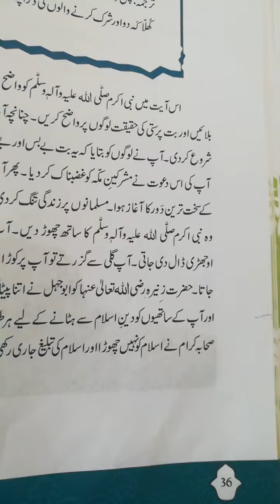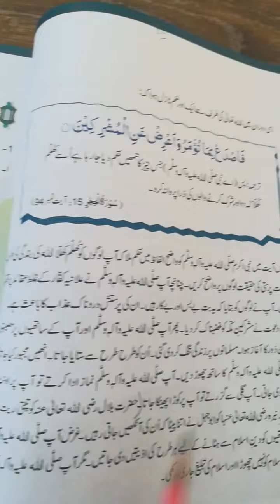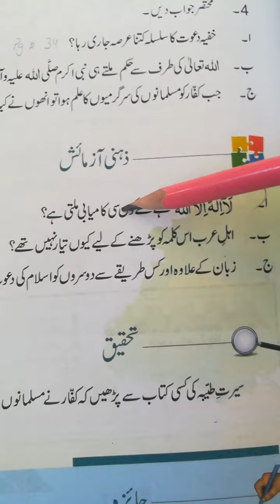IS 4 page 36 & 39